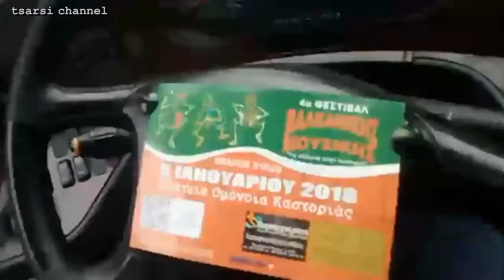Τα Καστοριανά Ραγκουτσάρια στη Θεσσαλονίκη 17-12-2017